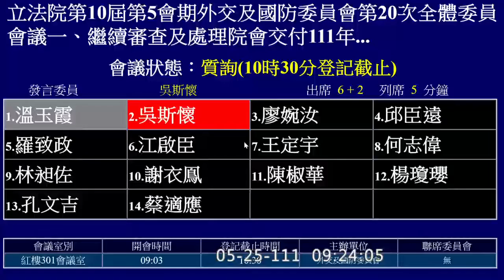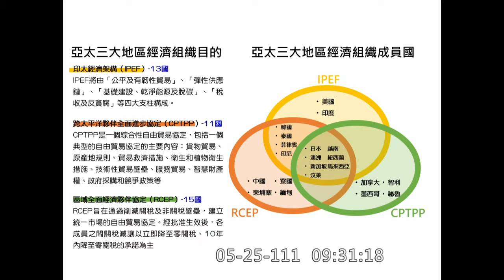（和戰大計） 國民黨 吳斯懷 質詢 退輔會 外交部 拜登亞洲行 失言？ CPTPP RCEP IPEF 季辛吉 葛來儀 20220525 外交國防委員會 立法院演哪齣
0:00 退輔會
榮家感控措施 農場防疫措施 榮總專責病房量能

6:07 外交部次長 田中光

CPTPP RCEP IPEF
季辛吉 葛來儀